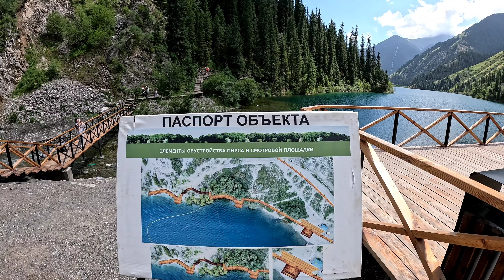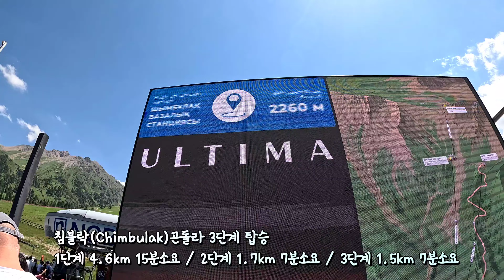중앙아시아 카자흐스탄여행 챠린협곡 침블락Қазақстанның ұлы табиғатын, Шарын шатқалын, Шымбұлақты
00:00 인트로(알마티도착)
01:33 챠린협곡
07:34 콜사이호수
09:27 카인디호수
12:10 침블락
17:11 카자흐 박물관
17:56 그린바자르
19:00 판필로프
20:44 아르바트거리